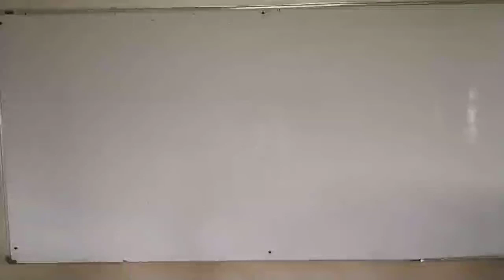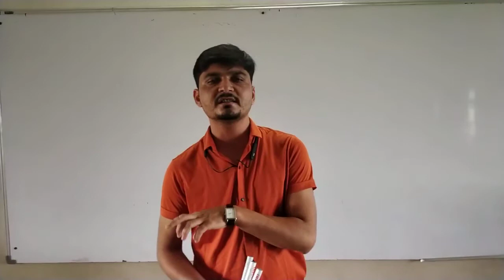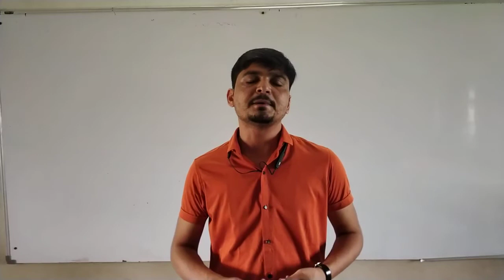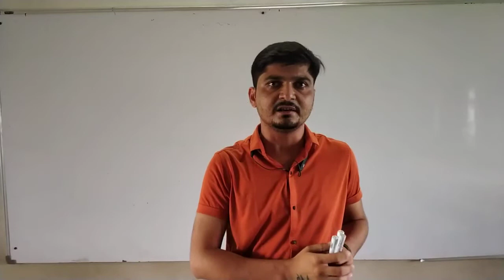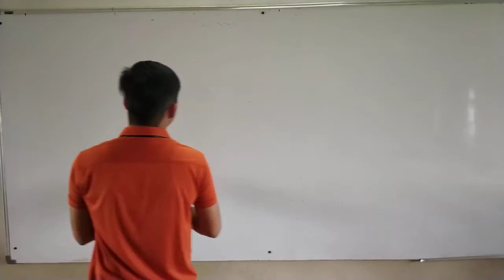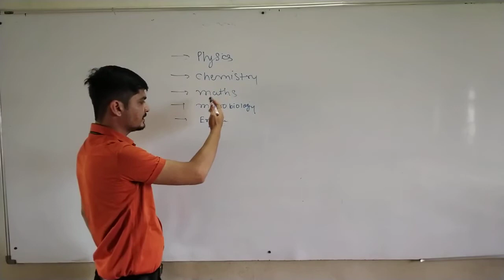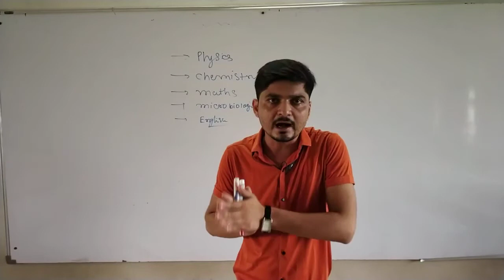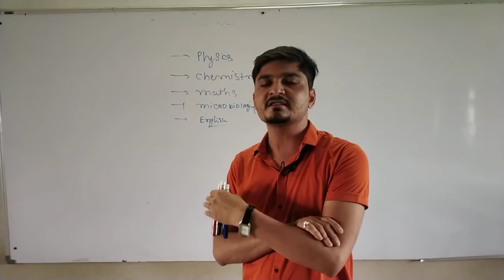L-1| B.Sc.-1.|Introduction about syllabus